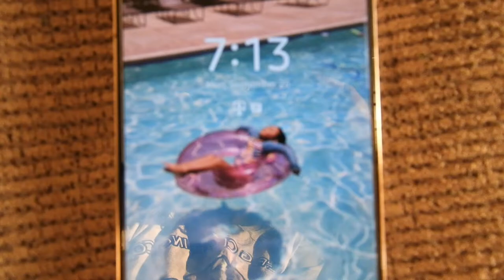DAILY ROUTINE + THERAPY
MUSIC PROBABLY BY ONE OF THESE ARTIST:
Title: herbal tea by Artificial.Music
Title: Talking With You by Artificial Music
Title: That We're Not Alone by Artificial.Music
Title: Floral Nights by Artificial.Music
And So It Begins by Artificial.Music
Title: Endless Summer by extenz
Title: All Night by Ikson
Title: OKAY by 13ounce
Title: Delusion Feat. Gina Livia by FortyThr33 X Epshteyn
Title: Me 2 (Feat. Julian Avila) by LAKEY INSPIRED
Fernweh - Token (Feat. Cloe Sutherland) by La Musice
Title: Summer's Tides by Oshóva
Title: Palm Beach by Peyruis
Title: Rêveur by PEYRUIS
Title: Paradise by Ikson
Title: Happy by MBB
Title: Boost by Joakim Karud
Title: Last Summer by Ikson
Title: Walk by Ikson
Title: Happy Life by FREDJI
Good Vibes by Dj Quads
Title: My mind by Peyruis (ft. Sandrah)
Title: Island by MBB
Title: Flow by LiQWYD
Title: Far Away by Declan DP
It just makes me happy by Dj Quads
Title: Night Out by LiQWYD
Title: Forward by Declan DP
Title: Paraclet by Amarià
Title: Fresh by Ikson
Title: Sunny by KODOMOi
Title: Wake Up by MBB
Title: Smile (feat. Kasey Andre) by Joakim Karud
Title: Summer Vibes by Simon More
Title: Vibe With Me by Joakim Karud
Title: Great Days by Joakim Karud
Dreams by Joakim Karud
I Dunno by Grapes
Title: Mexicana En Lelé by Le Gang
Those Nights (Vlog Music) by Dj Quads